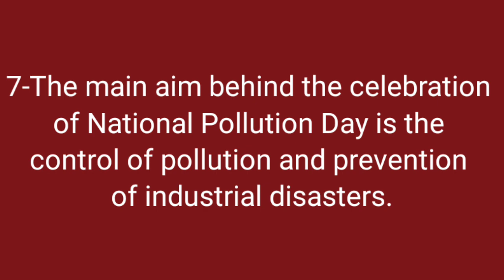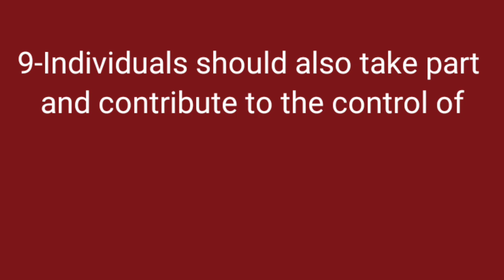Easy Essay For Children | National Pollution Control Day English Essay | Short Video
national pollution control day english essay